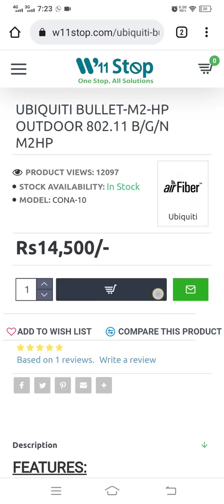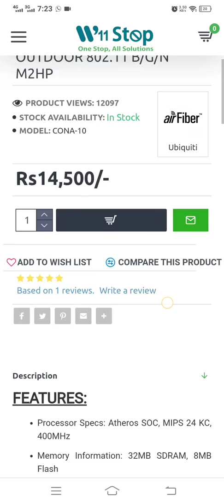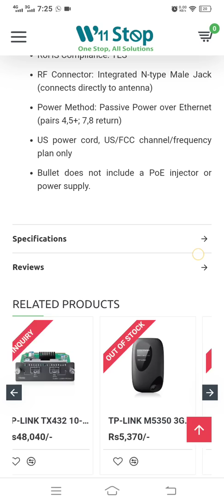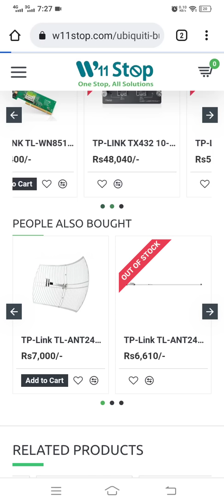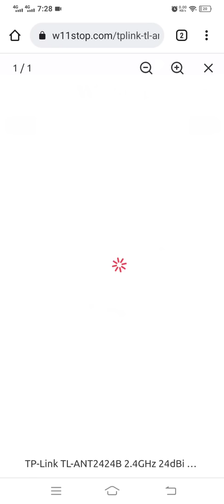Bullet M2 Zero Variable Outdoor Radio Ubiquiti airMAX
bullet info